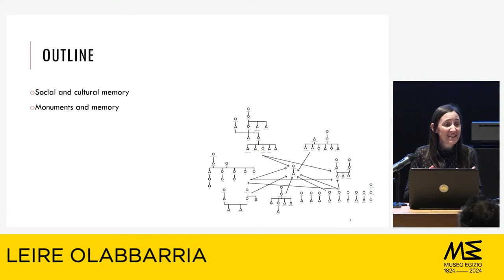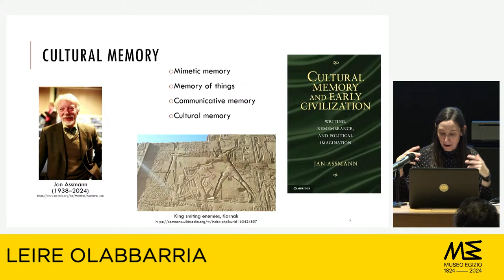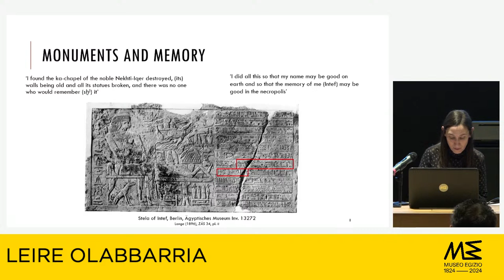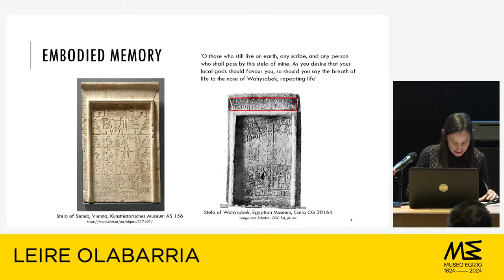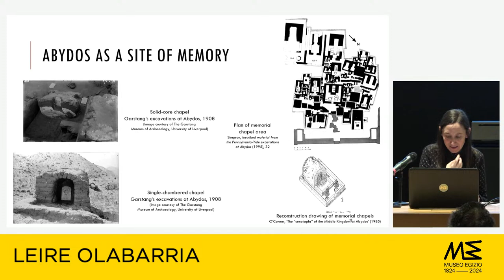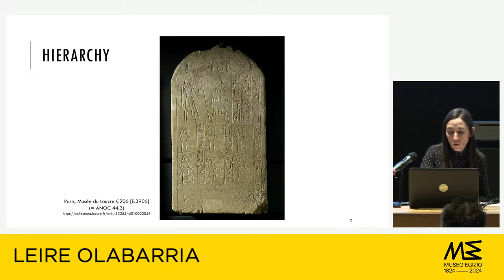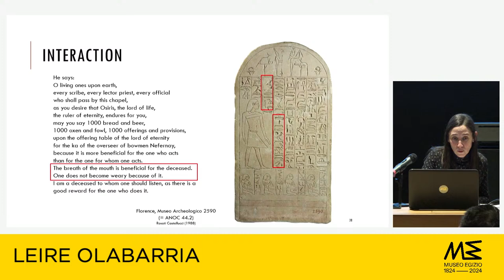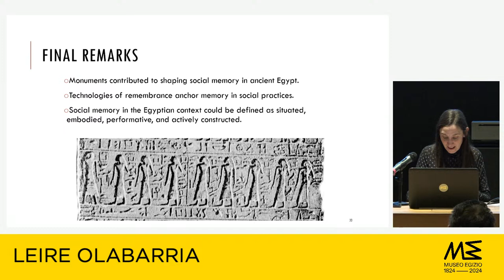Making Memories in Middle Kingdom Egypt, Leire Olabarria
Spesso considerati testimoni materiali di un desiderio di commemorazione, i reperti epigrafici devono essere considerati all'interno di una più ampia rete di relazioni che include le persone che li hanno posseduti e fatti, il contesto ambientale e paesaggistico e altri oggetti.

L'Egitto, spesso definito come una cultura della monumentalità, fornisce un esempio significativo per esplorare questa dimensione materiale della memoria.

In questa conferenza Leire Olabarria prenderà Abydos nel Medio Regno come caso studio per esplorare il potenziale dei reperti iscritti per creare, favorire e tramandare memoria. Un repertorio di tecniche potrebbe essere utilizzato per suscitare il ricordo in questo contesto, e mi concentrerò su idee di incarnazione per caratterizzare la memoria come una pratica esecutiva.

22 febbraio alle 18, conferenza in lingua inglese.